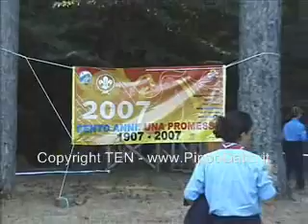Centenario Boy Scout su Monte Cucuzzo a Cosenza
Servizio TV di Pippo Gatto, montaggio di Rodolfo Magliocchi, per TEN Teleuropa Network sul centenario dei Boy Scout sul Monte Cuccuzzo a Cosenza